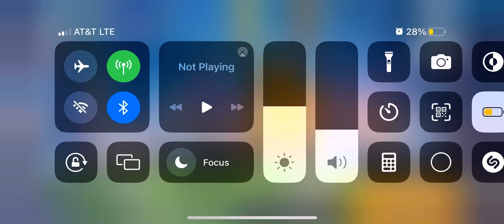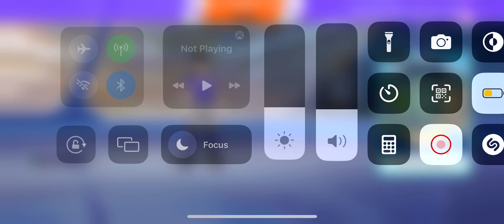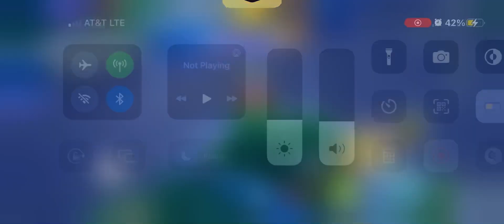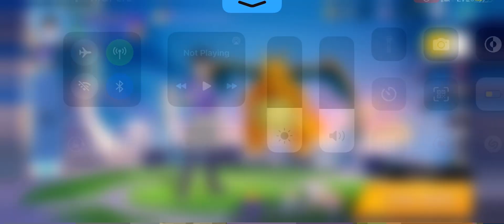Pokémon Unite Speedrun To Win